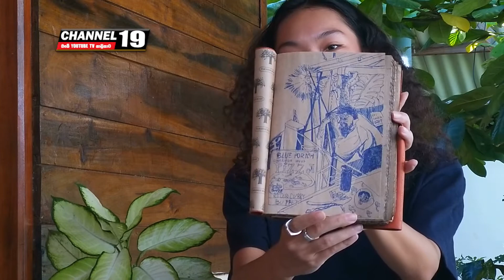What happened to the Chinese girl who got stuck in Arugambay because of Corona ?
- With Sinhala Subtitles.

You can watch this video in any language using video Settings in video and click Subtitles. Then Auto Translate and Choose any language you want.

කොවිඩ් 19 තත්ත්වය හේතුවෙන් නැවතත් තම මව්රටට යාමට නොහැකිව තවමත් ආරුගම්බේ ප්‍රදේශයේ සිරවී සිටින චීන ජාතික තරුණියක් පසුගිය මාස කිහිපයේ ඇය ලැබූ අත්දැකීම් පිළිබදව Channel19 සමග පැවැත්වූ සම්මුඛ සාකච්ඡාවකි.
මෙය සිංහල භාෂාවෙන් උපසිරැසි ගන්වා ඇත. එය ඔබට කැමති භාෂාවකින්ද නැරඹිය හැක.

ඒ සදහා වීඩියෝව මත ඇති Settings වෙත ගොස් එහි Subtitles මත Click කිරීමෙන් පැමිනෙන Auto Translate මගින් ඔබට කැමති ඕනෑම භාෂාවකින් මෙම වීඩියෝව රසවිදිය හැක.